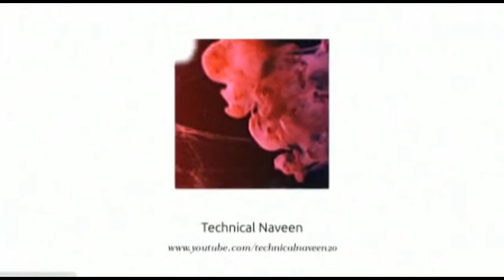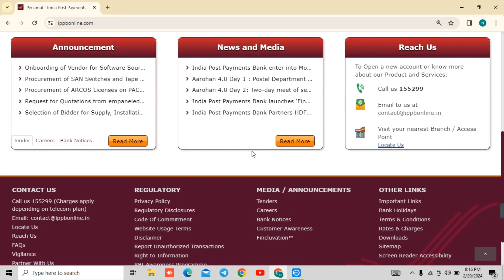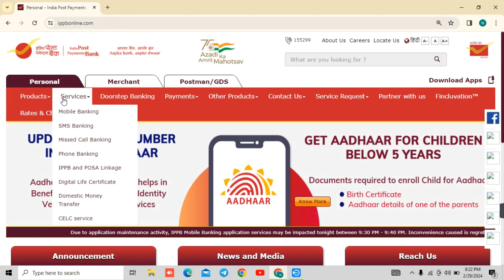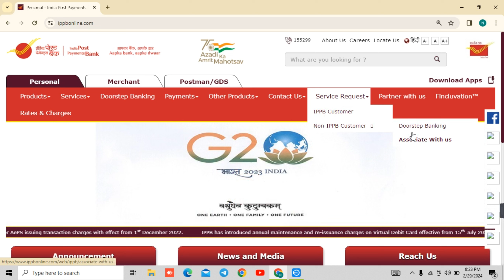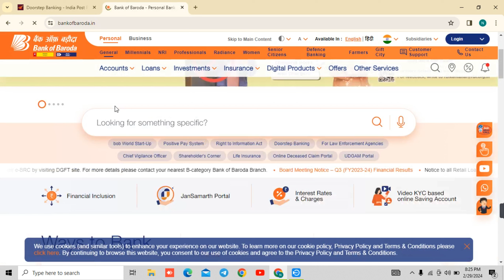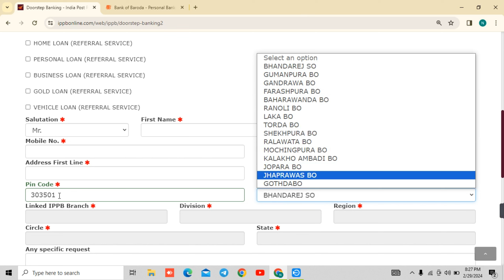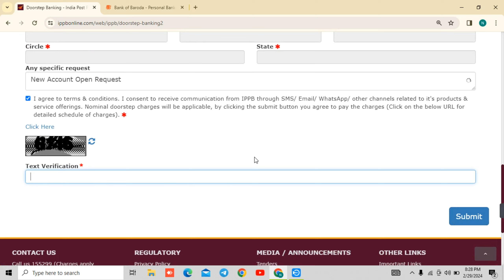ippb bank account opening | india post payment bank account opening online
QUERIES SOLVED
indian post payment bank 0 balance
post office savings account
ippb vs posb
0 balance savings account
post office 0 balance account
indian post payment bank account opening
india post payment bank account opening online
post office me account kaise khole online
post office 0 balance savings account
ippb vs india post
posa vs ippb